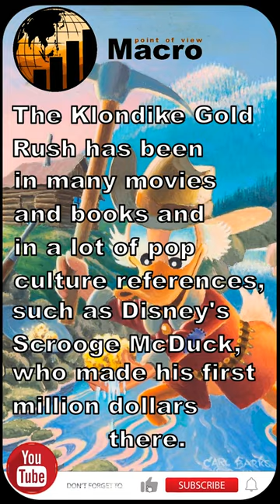Callendar's page: August 16th, 1896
On August 16th, 1896, George Carmack and Skookum Jim discovered the gold on Bonanza Creek, one of the Klondike's tributaries.  It was the beginning of the Klondike Gold Rush, which was a migration of about 100,000 prospectors and miners. The Klondike Gold Rush has been in many movies and books and in a lot of pop culture references, such as Disney's Scrooge McDuck, who made his first million dollars.